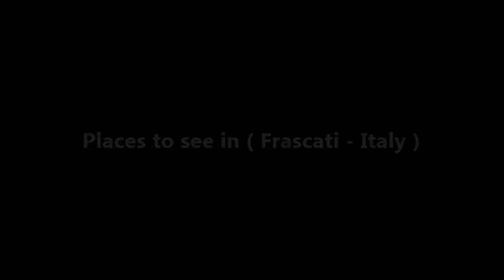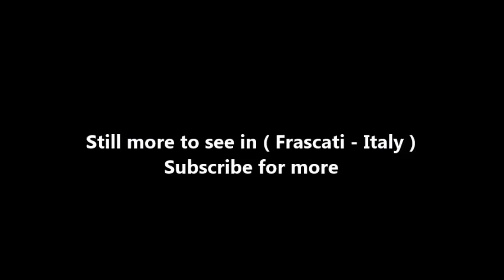Places to see in ( Frascati - Italy )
Frascati, in Lazio at a short distance from Rome, is a popular daytrip destination from the capital. Frascati is one of several attractive historic hilltowns to the south-east of Rome known collectively as the Castelli Romani. Every weekend these towns, and Frascati in particular, fill up with Romans looking for a change of pace, clean air, good food and wine. Often groups of Romans will drive here just for the evening, dining at one of the many informal restaurants which serve rich regional specialities and the local white wine.

The air is noticeably fresher than in the city, and in the sweltering summer months it has always been a popular resort. The wealthy built villas here, many of which are still standing although they're not open to the public. The most impressive is the Villa Aldobrandini, designed by Giacomo Della Porta for the nephew of a pope. This palace dominates the town, hovering above the central piazza in faded splendour. The gardens are open to the public and are free to visit - you just need to collect a permit from the tourist office first. On a weekday the grounds may be completely empty, and you can explore the terraces in solitary state. A gigantic water feature (no longer functioning), sculptures and architectural follies dominate the gardens behind the Villa, and you can climb up beside the crumbling cascade and imagine the estate in its glittering heyday.

The Villa Torlonia, nearby, was destroyed in the war. Nowadays it is a public park, where office workers jog in their lunch hour. You can still admire the gardens, and an impressive fountain, the Teatro delle acque (water theatre), designed by Carlo Maderno. The cathedral is worth a look, as are some of Frascati's other churches. There's no tourist circuit of important sights in Frascati. The chief appeal of an excursion is the relaxing ambience, fine feasting, and wandering around the evocative medieval streets and the faded grandeur of the aristocratic past.

Frascati is 13 miles (21km) from Rome, and is easily reachable by public transport. COTRAL buses run frequently from Anagnina metro station (remember to buy your tickets in advance from the kiosk at Anagnina, and to validate them when you get on the bus). For more information about COTRAl buses, see the Lazio transport page. There is also a local train service from Rome, which leaves from Stazione Termini.

The Frascati tourist information office is situated on the main square, Piazza Marconi. This is where the buses from (and to) Rome stop. There is also a panoramic terrace and a gelateria close at hand, so it's a good place to sit down and get your bearings when you arrive. Both the tourist office and the gardens of Villa Aldobrandini are closed for a couple of hours at lunchtime.

( Frascati - Italy ) is well know as a tourist destination because of the variety of places you can enjoy while you are visiting Frascati . Through a series of videos we will try to show you recommended places to visit in Frascati - Italy